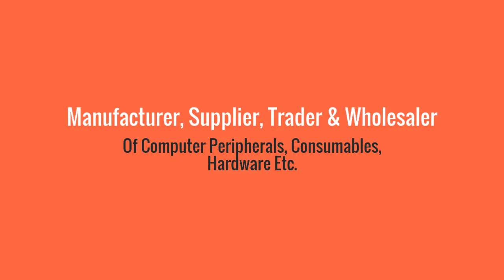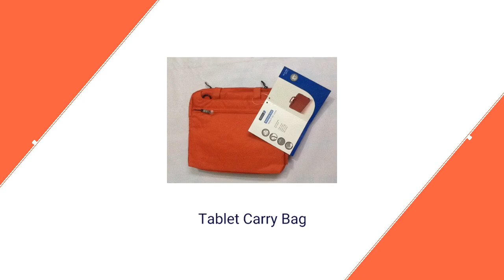Accurate It & Security In Gujarat, Ahmedabad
Manufacturer, Supplier, Trader & Wholesaler of Computer Peripherals, Consumables, Hardware